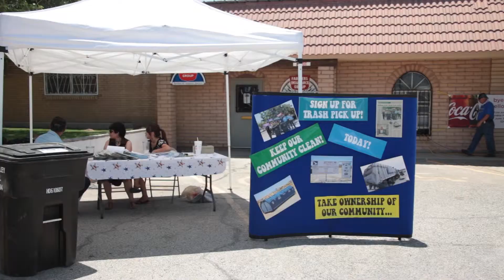My place on the Planet | Anthony, NM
Promotional video for "My Place on the Planet," a documentary produced and filmed by Zumafilmz of Abilene, Texas.